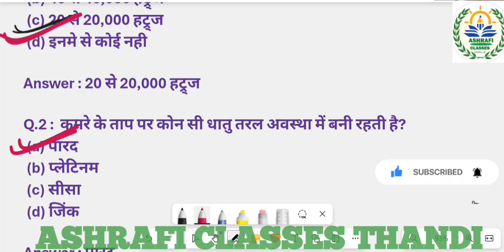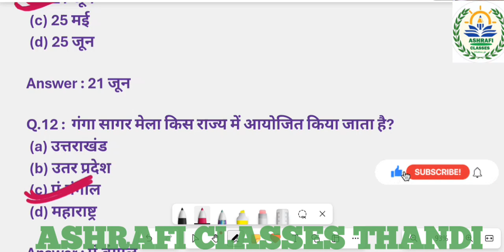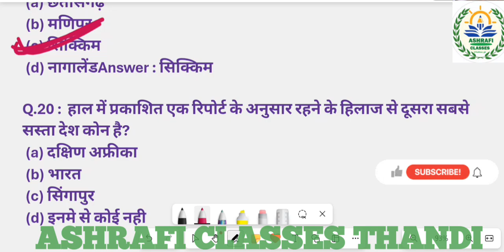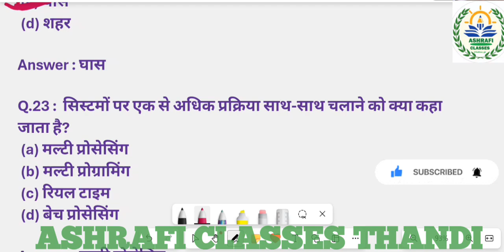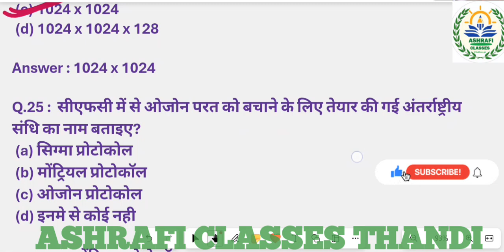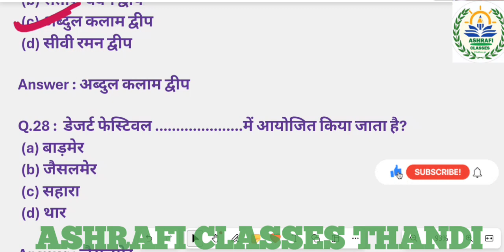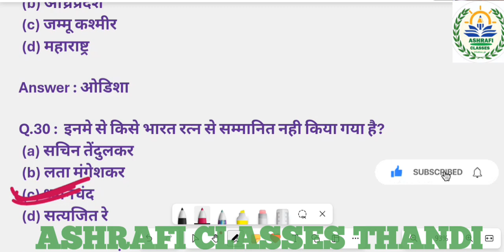rpf paper solution upsc ras gkgs staticgk cet rrb rrbntpc ssccgl ssc vdo reet By Subhan Sir